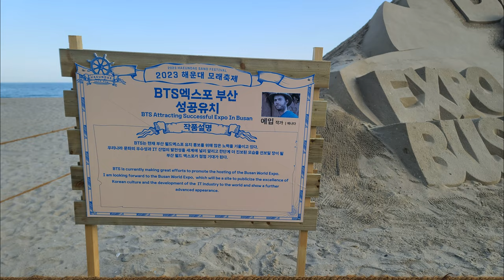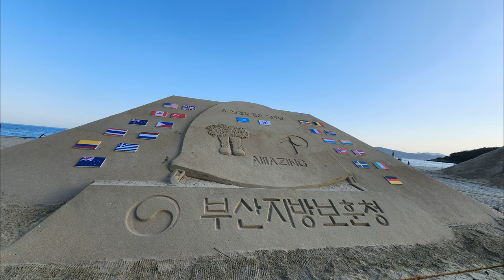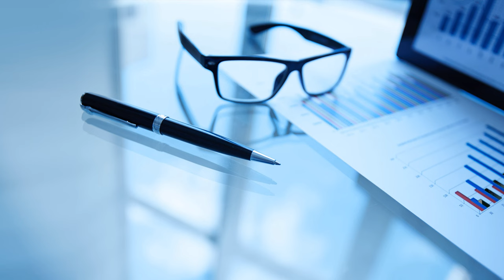4K🇰🇷 DRONE SHOT🪂 드론으로 촬영된 해운대 모래축제의 웅장함과 모래예술의 경이로움을 경험하세요 HAEUNDAE BEACH SAND FESTIVAL BUSAN KOREA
The amazing drone video of the 2023 Haeundae Sand Festival captures the beauty of Haeundae Beach in Busan Korea, showing the elaborate sand sculptures displayed at the festival and how the theme of 'Expo 2030 Sand Sea For Future' comes to life.

The Sand Observation Deck, where we can walk on a 7metre high sand sculpture, is truly fantastic. It is fascinating to see the creativity and talent of the artists showcased in these sand sculptures. The Haeundae Sand Festival was a feast of art, culture, and imagination.

It's truly amazing to witness the grandeur and wonder of the 2023 Haeundae Sand Festival through this video, giving viewers on my channel the opportunity to engage directly with the art of sand sculpture and become part of an immersive experience.

🎬SHOOT🎞 I have a drone pilot license.